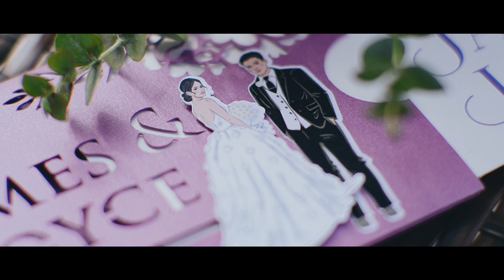SQC01232024a Raymund James Bare and Mary Joyce FilomenoSDEWeddingVideoPackageQuezonCityMetroManilaPH